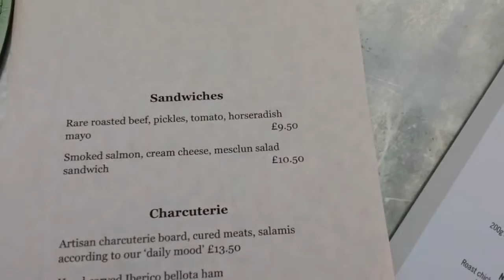First Bites Across The Pond: Hotel du Vin, Cannizaro House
It was a day of lunching sophistication. Not even an American (me) could damper that. We headed over to Hotel du Vin, Cannizaro House and dived in to the British cuisine. All very fancy but there ere some people missing in the restaurant. kids. Full review is